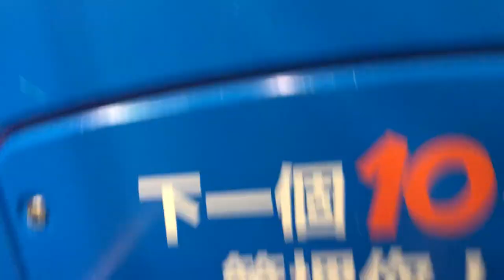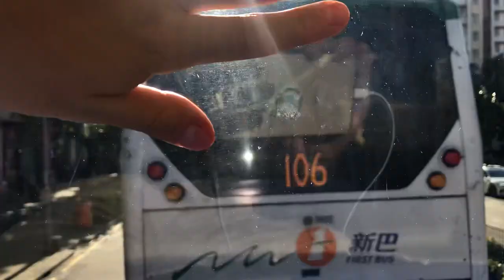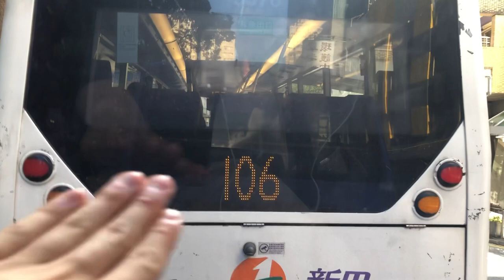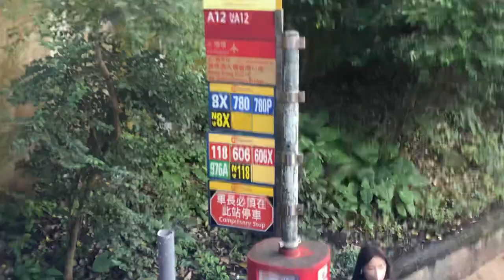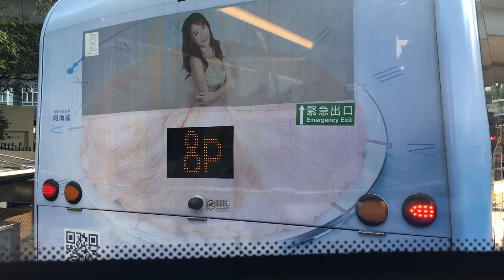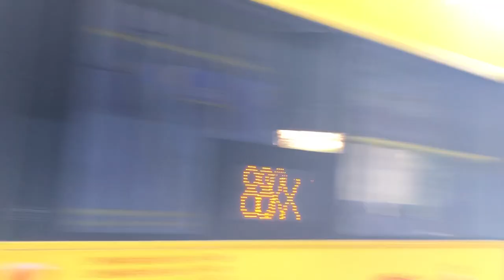[Ex-19] CTB Route No. 8X (TL3015) Island Resort to Happy Valley (Upper)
Another not-so express route
AND MORE MMC!!!

Thanks @Mlrstudioyt for this request

CTB Route No. 8X connects Island Resort of Siu Sai Wan and Happy Valley (Upper). It costs $7.0 and passes through Chai Wan, Shau Kei Wan, Island Eastern Corridor, North Point, Fortress Hill, Tin Hau, Causeway Bay and Happy Valley (Lower)

Comments for this Route: Not too bad, considering it goes thru all parts of Happy Valley